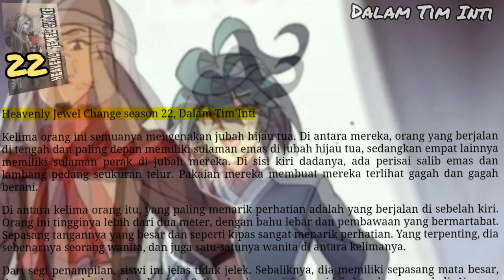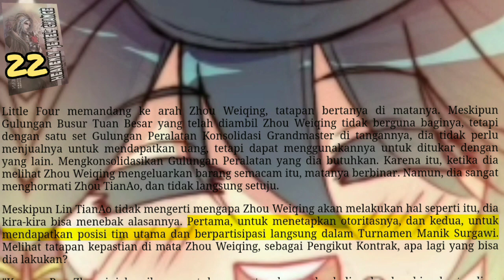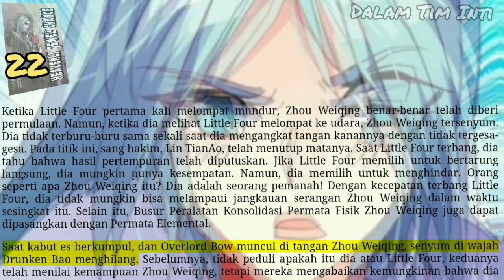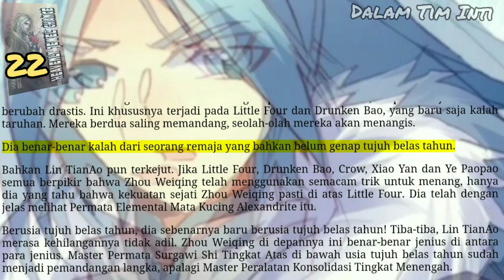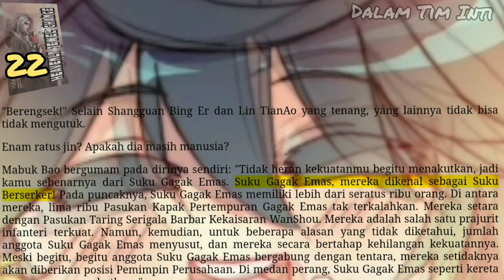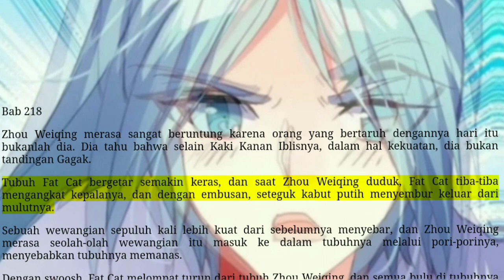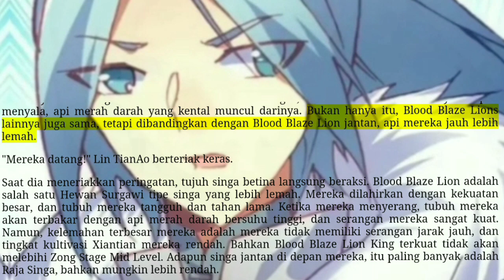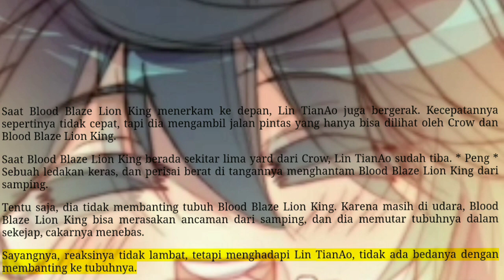Dalam Tim Inti, HJC 22